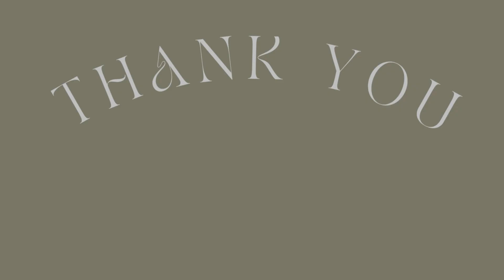Sketchbook spread with gouache🌷relaxing paint with me and chat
Your health especially your mental health is so important! Don't be afraid to take mental health days, weeks, months, however long you need to feel good again.

Thank you so much for being here! I hope this video was relaxing and able to keep you company 💗

Grab your sketchbook and paint along with me!

✦Music✦
Where I Get My Music: Epidemic sounds

✦ART SUPPLIES✦

🌟 Paints
M. Graham Gouache Primary set

Holbein Acryla Gouache Mixing Set

Mijello Mission Gold Watercolors

Daniel Smith Introductory Watercolor

Porcelain Mixing Dish

How I hold my palettes

🌟 Paper
Arches Watercolor Paper Pad Hot Press

Canson XL Series Watercolor Pad

Fabriano Studio Cold Press Watercolor Pad

Fabriano Studio Watercolor Pad, Hot-Press

🌟 Brushes
Filbert Paint Brushes

Watercolor Squirrel Hair Paint Brushes

Trekell Synthetic Watercolor Brushes